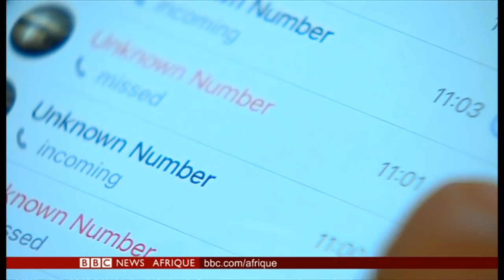CACAO, TRUMP, CAMEROUN - BBC ECO 15/06/2019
Aujourd’hui  dans BBC Eco présenté par Claire Renée Mendy

① La Côte d'Ivoire et le Ghana font front commun sur le cacao. Les deux pays suspendent leur ventes pour tenter d'imposer un prix minimum aux acheteurs.

② Les menaces de Donald Trump ont fait plier le Mexique. Le pays s'engage à durcir sa politique migratoire pour éviter des tarifs douaniers.

③ Saviez-vous que le Cameroun est une nouvelle destination du tourisme médical? Reportage dans ce journal avec des chiffres surprenants!